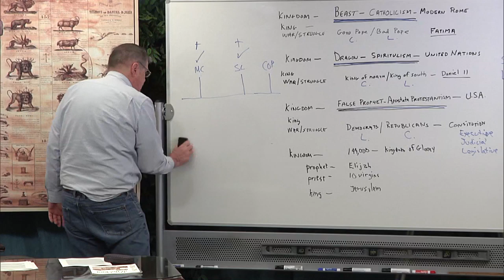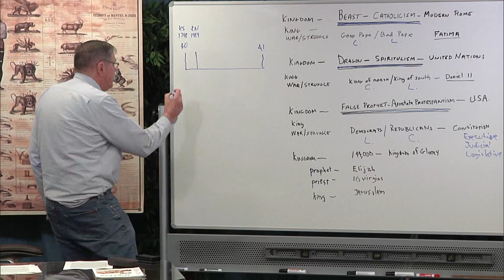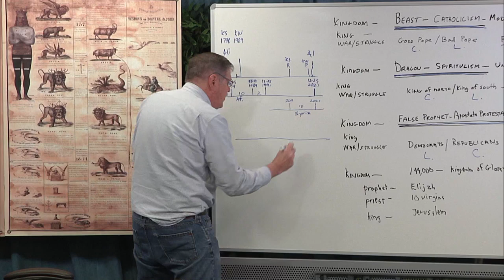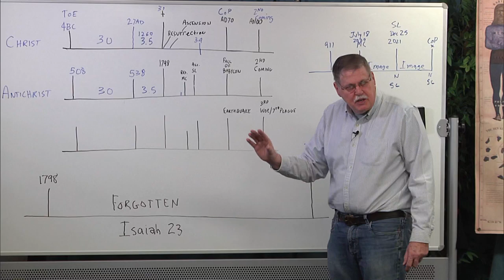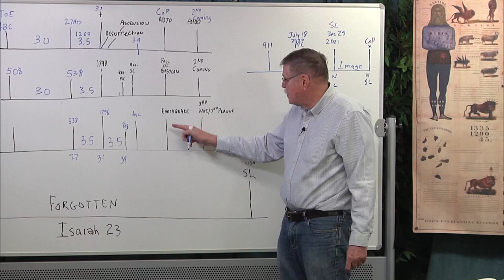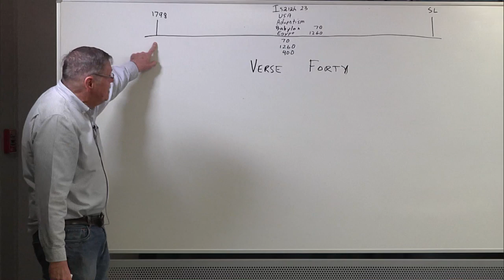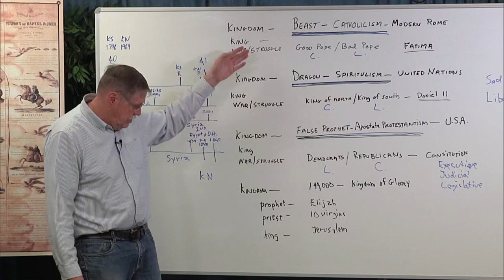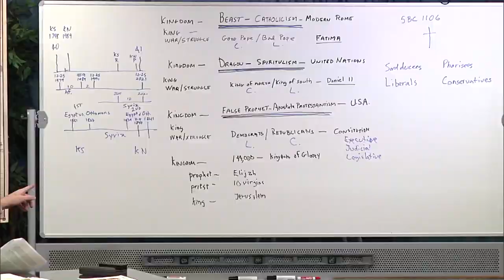2020 02 26 04. Daniel's Last Vision - Jeff Pippenger